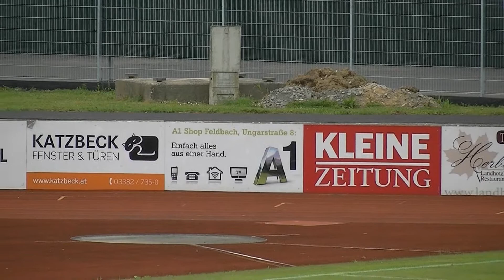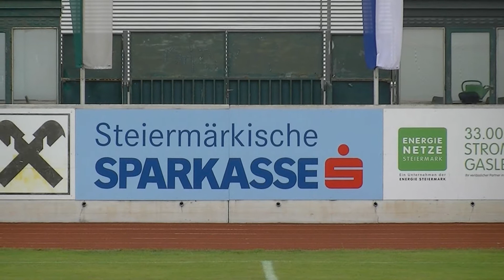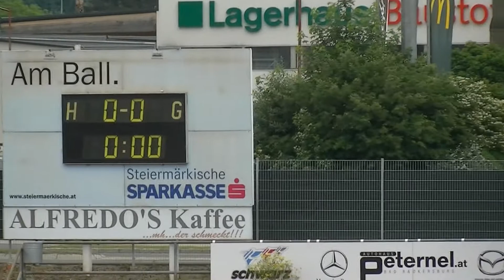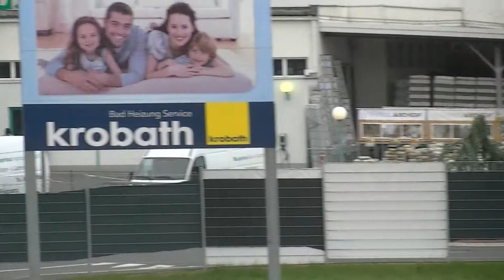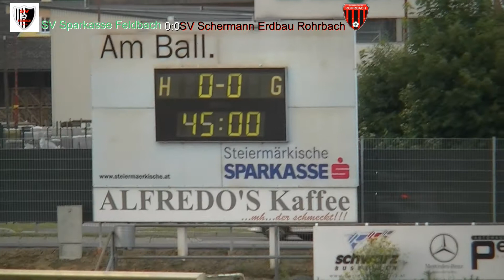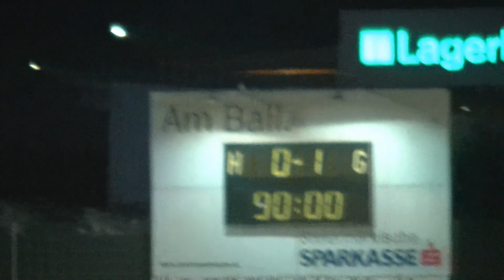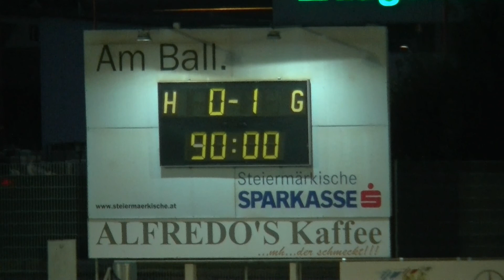Runde 23 Ost SV Sparkasse Feldbach vs SV Schermann Erdbau Rohrbach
Wir sind ein Fußballverein in einem kleinen Dorf in Österreich.

(zum Abonieren für Kalenderapps des Handys)